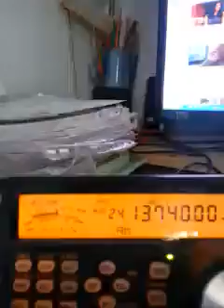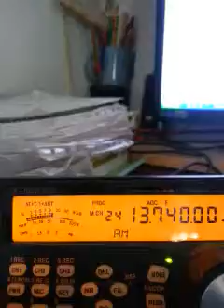Radio kol david 1210 z, 15012016 hebrew 2